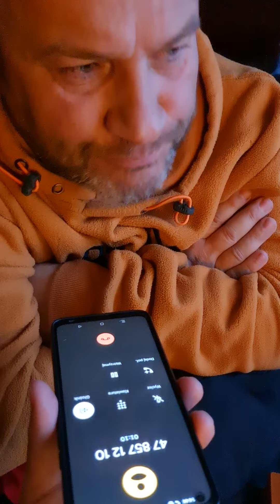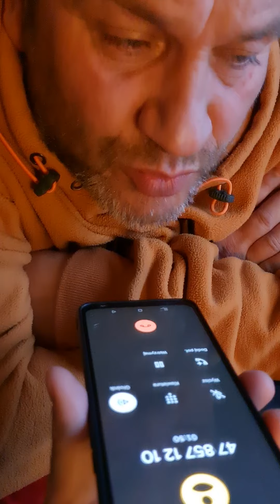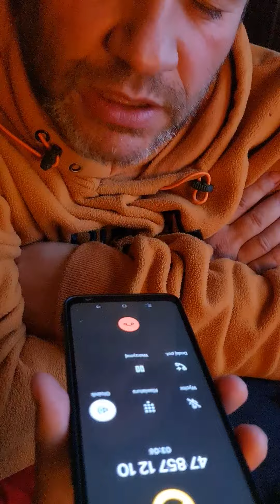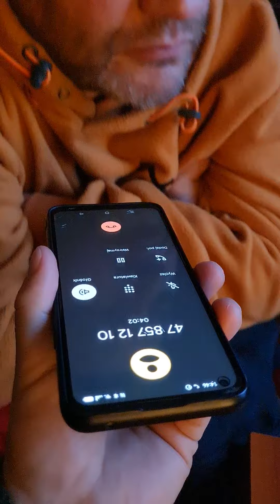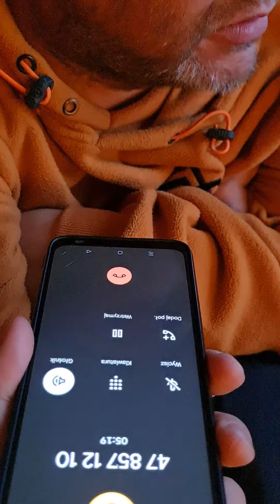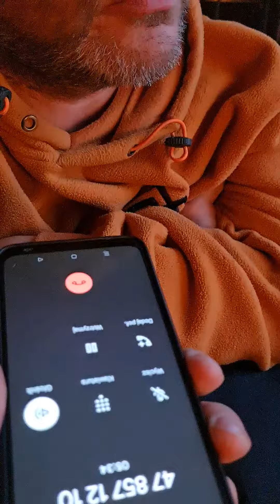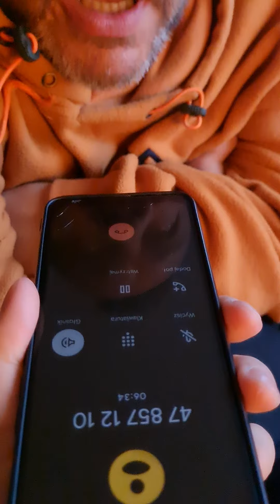POLICJA BIELSKO, TELEFON